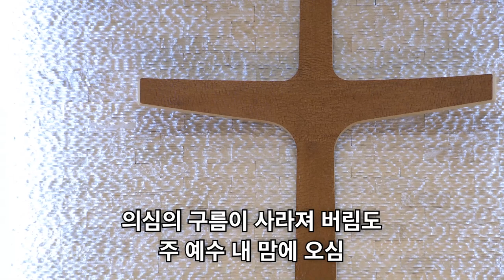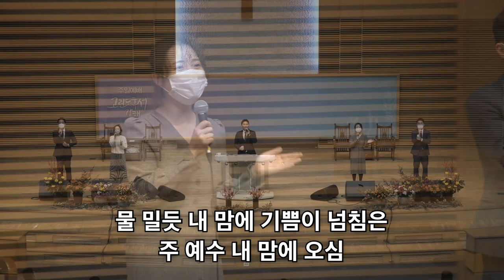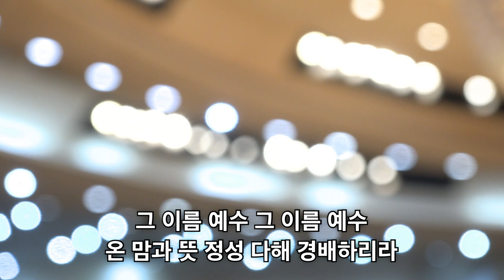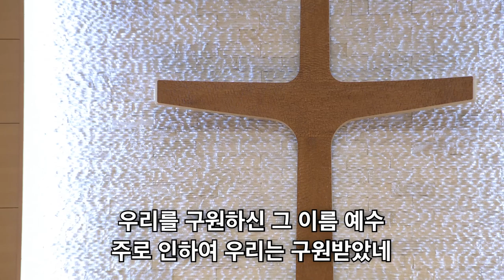[선한목자교회] 주일1부 경배와찬양 2020년 10월 25일 | 주 예수 내 맘에 들어와 | 그 이름 예수 | 찬양 성부 성자 성령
[선한목자교회] 주일1부 경배와찬양 2020년 10월 25일
주 예수 내 맘에 들어와
그 이름 예수
찬양 성부 성자 성령